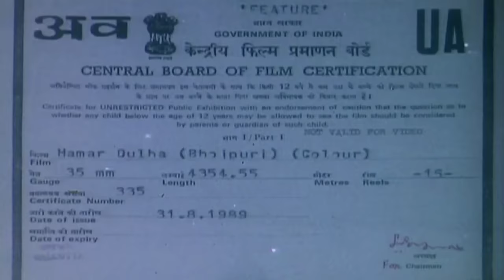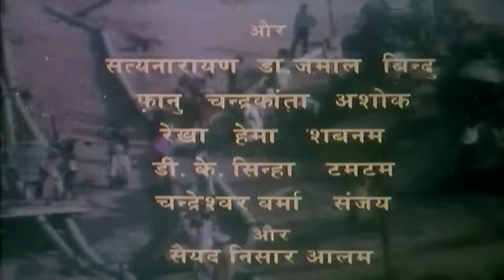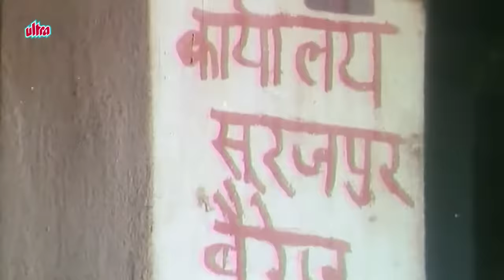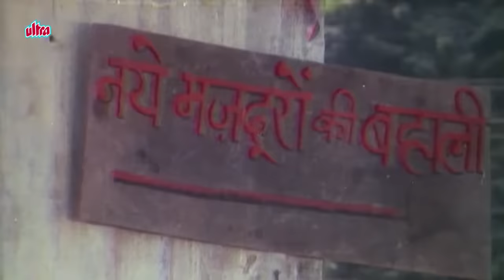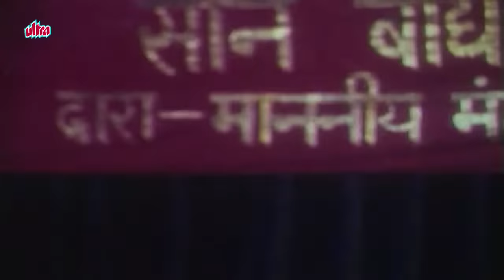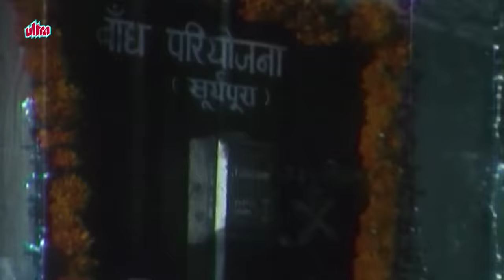हमार दूल्हा भोजपुरी मूवी | Hamaar Dulha - Full Bhojpuri Movie | Kunaal, Aanchal, Seema, Braj Kishore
सुपरहिट भोजपुरी फिल्म हमार दूल्हा १९८९
कलाकार: कुनाल। आंचल, सीमा देव, ब्रज किशोर, शुभ्रा, हरि शुक्ला, मुरली।
संगीत: लक्ष्मण शाहाबादी
निर्माता: आरती भट्टाचार्य
निर्देशक: छोटू पूर्णियावाला